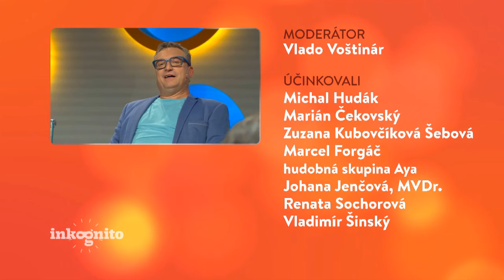Skupina AYA ako tajný hosť (INKOGNITO)